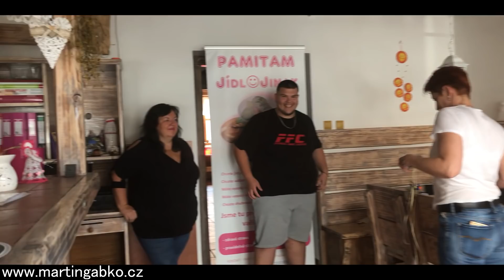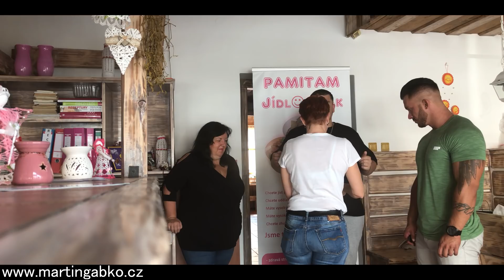Hubneme s Martinem #6 - Vážení, první klopýtnutí? Vítězové soutěže